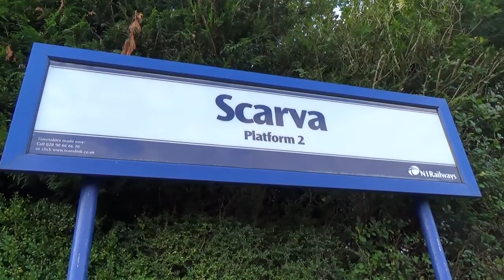Trains at Scarva 22/11/14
Here is a short video showing 2 DD sets and 1 ICR on Enterprise duties at Scarva Station.
First we see 9003 & 233 on the 12:35 to Dublin then
22038 passes with the 13:20 to Belfast Central and finally
9004 & 231 pass with the late running 14:05 to Dublin.
These videos were taken on Saturday 22nd November 2014